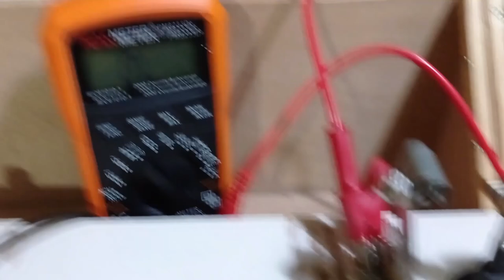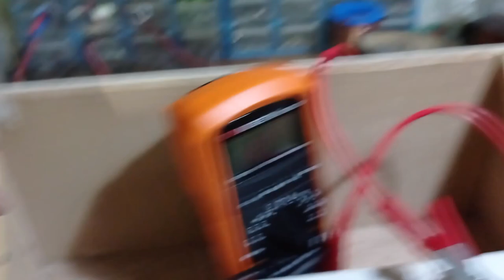La Bobina Ruhmkorff (Misión Fallida)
Otra vez jajajajaj, la gente piensa que todo lo que hago, desde el principio funciona y listo, pero que va, cometo muchos fallos algunas veces que luego se traducen en fallas como esta, o con fallar con el simple gesto de tocas con el cable positivo cualquier componente y PLASS!!, quemas lo que sea jajajaja, aqui el cable de primeras es demasiado fino, la bateria tiene su amperaje bueno, así que un cable tan fino con tantos cortes por segundo, se calienta y se derrite, luego el capacitador creo que es demasiado pequeño, por eso salen tantas chispas en el Martillo Trembler, ademas de que no esta bien asegurado el tormillo y se atrae al electroiman del núcleo, también puede que cambie el bobinado principal, el que esta a la vista, para hacerlo con otro tipo de cable, no sé, ya iré probando poco a poco, lo que si quiero es hacerlo funcionar pronto, no dejarlo tanto tiempo como lleva eso hecho aqui, que lo haría hace 3 o 4 años ya y ahi estaba, comio en polvo jajaja